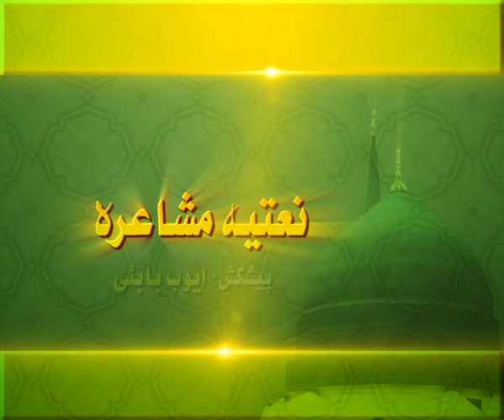Ptv Naatiya Mushaira Title